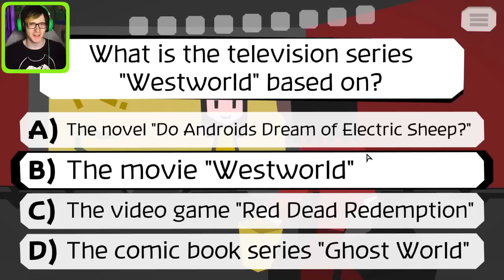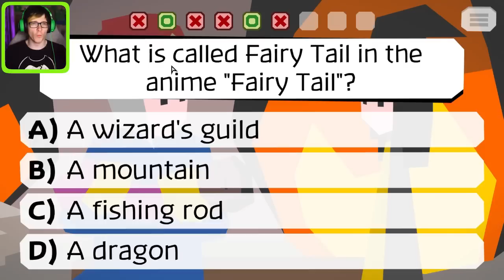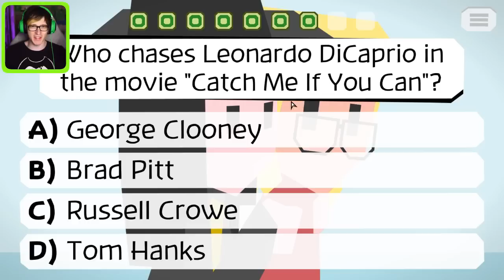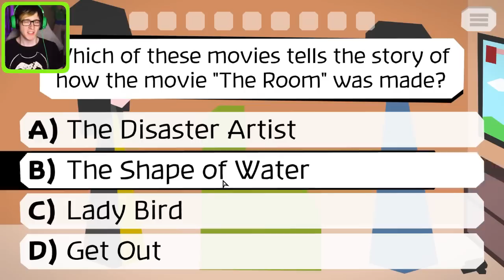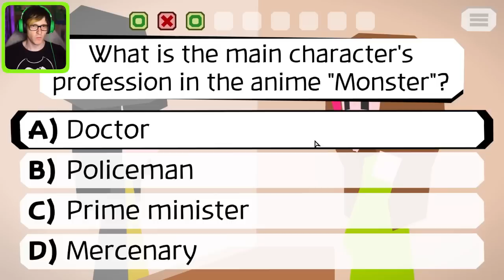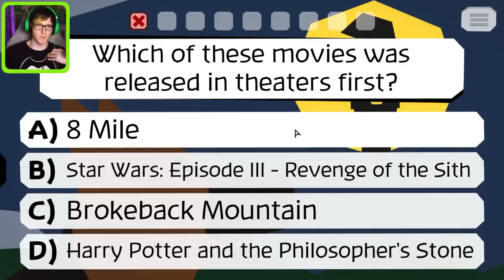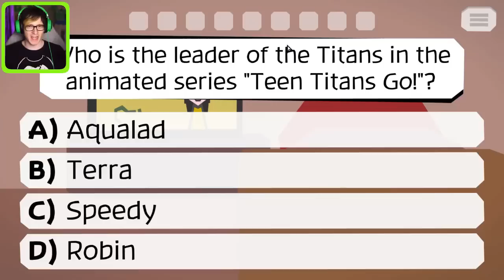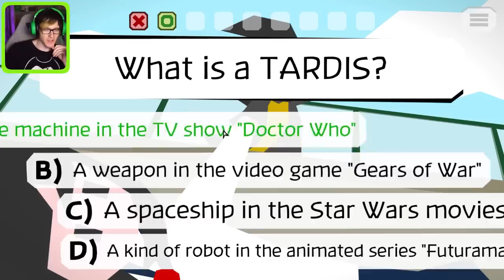This game got even more messed up..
We're back with Majotori the  DARK game from the creators of Pineapple on Pizza this game we force poor people to play a trivia game to decide their fate